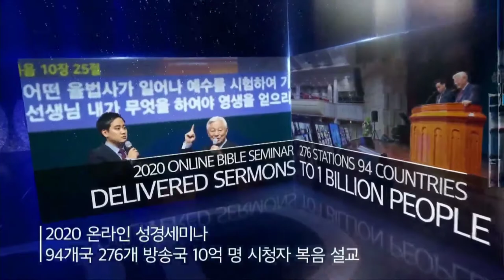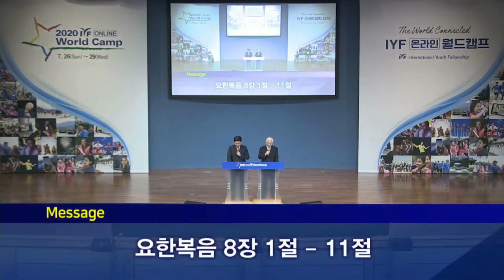[Cht] #6 Founder of IYF Ock Soo Park Mind Lecture / 2020 IYF WorldCamp